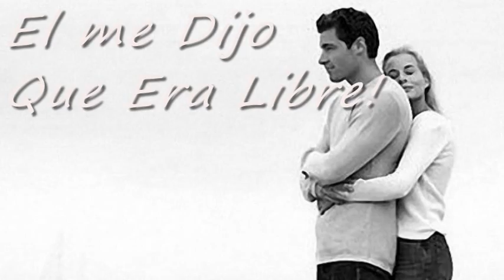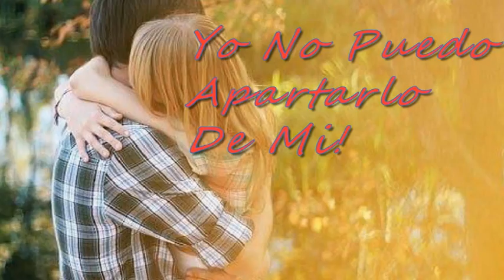Señora (Yuridia)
EL ME DIJO Q ERA LIBRE...